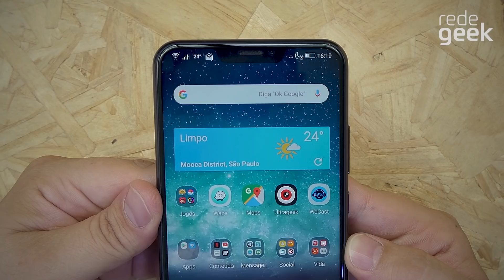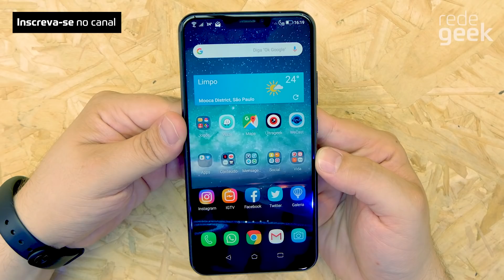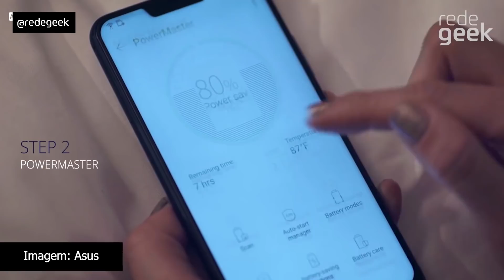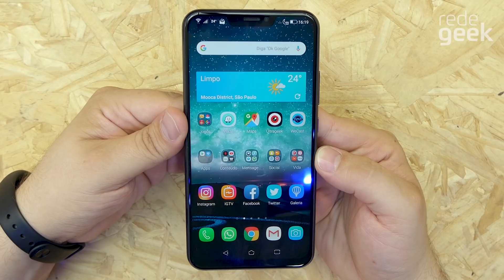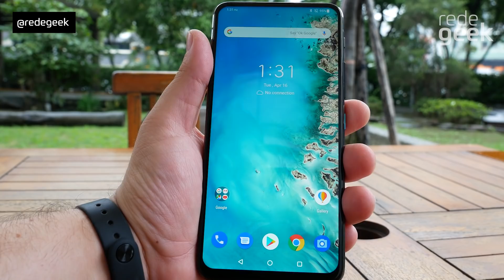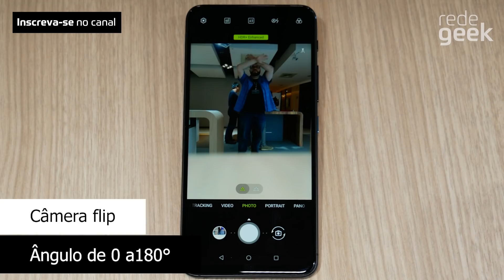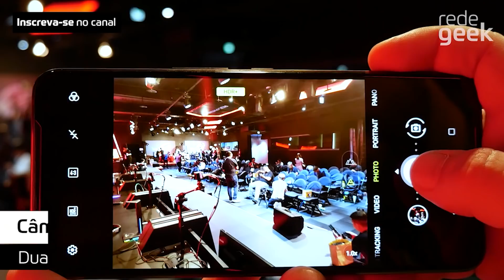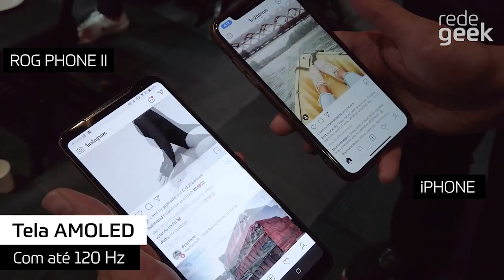O MELHOR CELULAR ASUS de 2020! Lista COMPLETA!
Você curte celular ASUS? Chegou a hora da lista com os MELHORES CELULARES ASUS para comprar em 2020! Acompanhe nossas dicas para não entrar em nenhuma roubada ou pagar mais caro no seu celular.